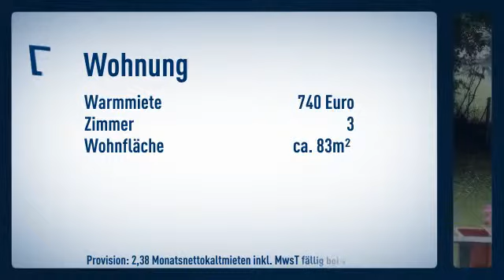Geräumige 3 Zimmer Wohnung in Troisdorf Sieglar wartet auf Sie !!!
Ergeschosswohnung
Zimmer: 3

Marita Baldauf